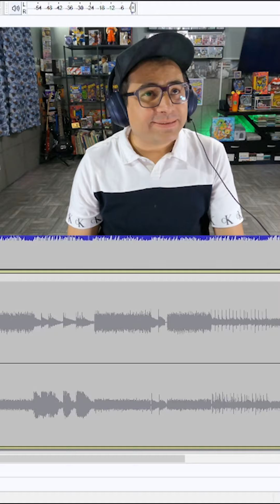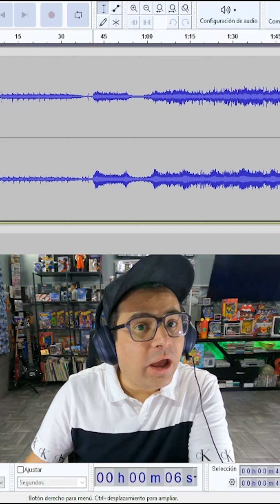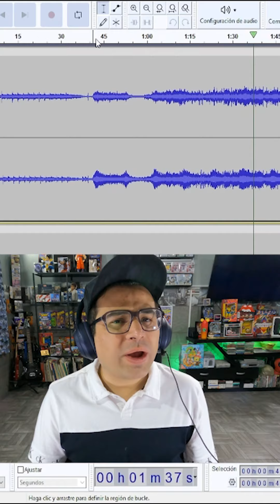El Misterio Revelado de 'Linger' de The Cranberries: Detrás de la Canción Reel 2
Sumérgete en las profundidades de una de las canciones más emblemáticas de The Cranberries: "Linger". En este fascinante video, exploramos los misterios y las emociones detrás de esta icónica melodía. Desde su composición hasta su impacto cultural, desentrañamos los secretos ocultos que hacen de "Linger" una pieza musical única. Únete a nosotros en un viaje de descubrimiento mientras revelamos el verdadero significado detrás de esta cautivadora canción.